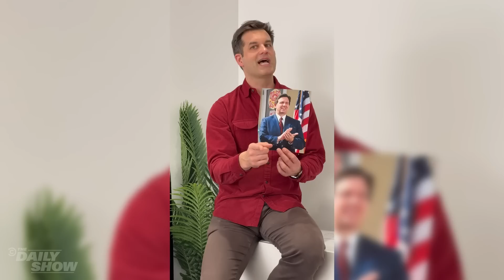Donald Trump's Nickname Writers' Room | The Daily Show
Here's an exclusive look at the mastermind writers who came up with Trump's nicknames for Ron DeSantis.